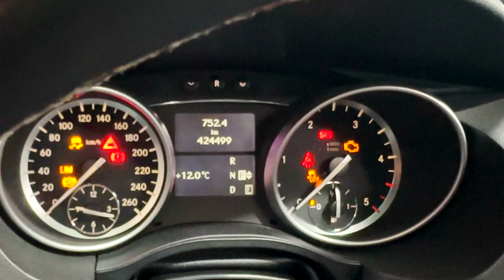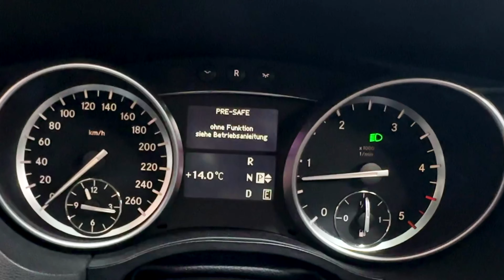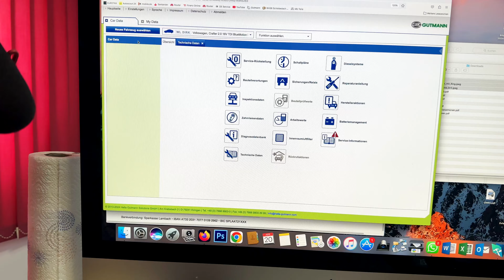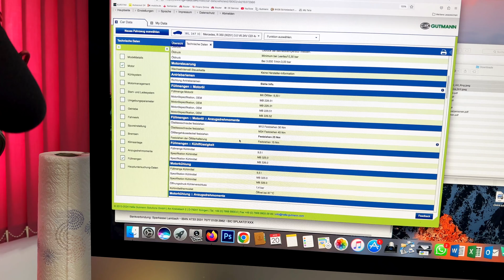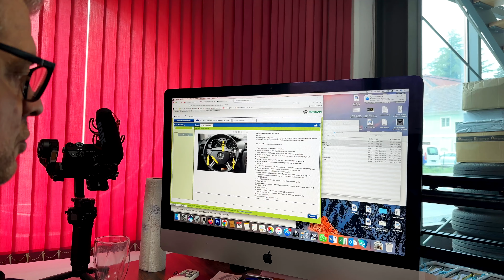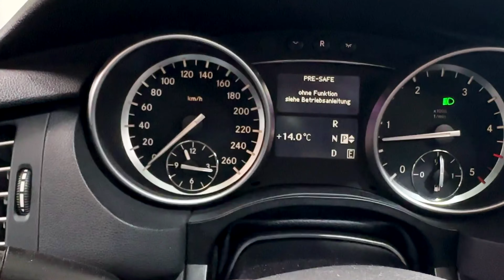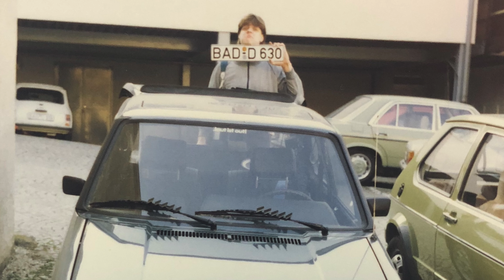Pre-Safe Ohne Funktion, Stützbatterie, Bremssattel Kolben klemmt am Mercedes Benz R-Klasse R350 Lang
Heute beheben wir die letzten Mängel am 420.000 KM Mercedes Benz R-Klasse R350. Vom Pre-Safe Ohne Funktion, bis hin zum Bremssattel, Ölwechsel und so weiter, richten wir den Kilometerbomber vollens her!

Today we are fixing the last defects on the 420,000 KM Mercedes Benz R-Class R350. From the pre-safe without function to the brake caliper, oil change and so on, we completely prepare the kilometer bomber!